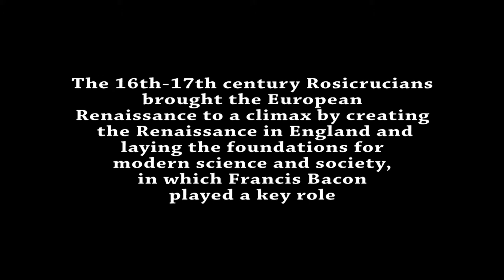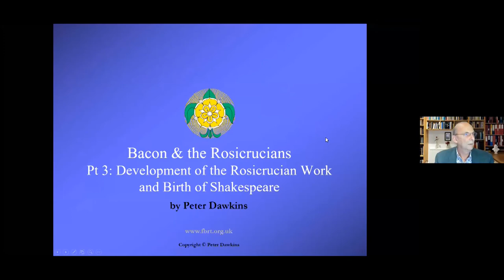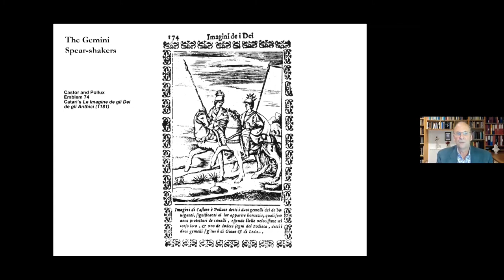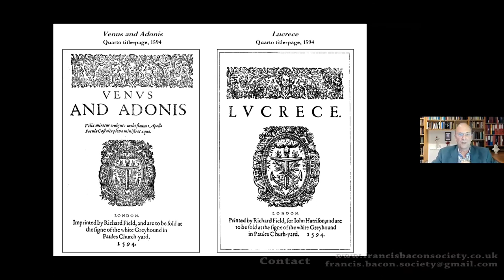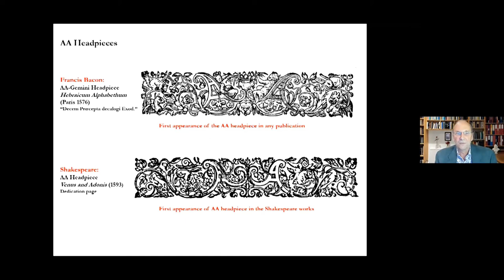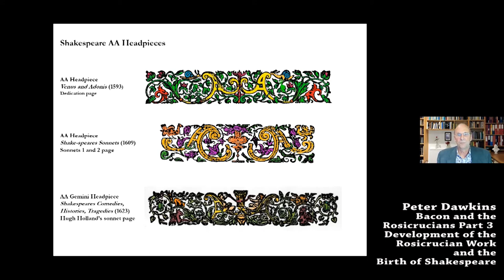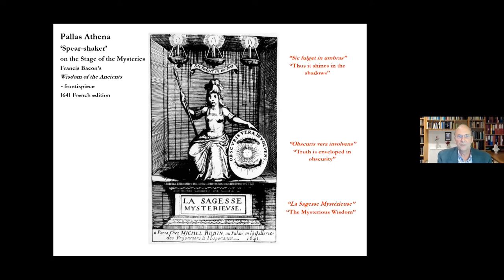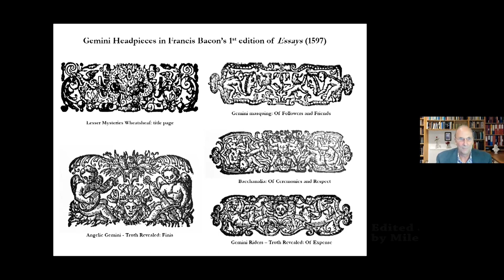Francis Bacon & the Rosicrucians by Peter Dawkins Part 3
The third of four lectures on Bacon and the Rosicrucians, Founding of the Historical Rosicrucians and Establishing of the Rosicrucian work.

This series is about the historical Rosicrucians – i.e. those who were first known as the Society of the Golden and Rosy Cross, using the age-old symbol of the Rose and Cross – who existed in the 16th and 17th centuries. This is the society that gave birth to many other societies and organisations, some of which adopted and used publicly the same symbol in their name, and who are thereby known collectively as Rosicrucians. This collective name is also used nowadays to refer to those societies and individuals of earlier times who were privy to the symbolism of the Rose and Cross and sought to practice what it meant. But this series of talks is about the historical 16th /17th - century Rosicrucians who brought the European Renaissance to a climax by creating the English Renaissance and laying the foundations for modern science and society, in which Francis Bacon played a key role.

The four talks are entitled:
1. Founding of the Historical Rosicrucians
2. Establishing of the Rosicrucian Work
3. Development of the Rosicrucian Work and Birth of Shakespeare
4. Revelation of the Rosicrucian Work and Outreach to Europe